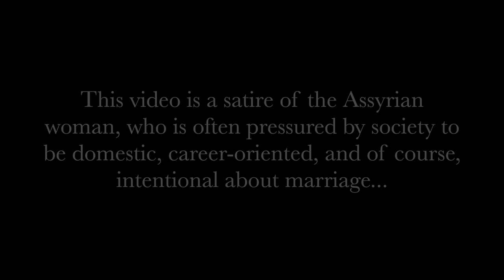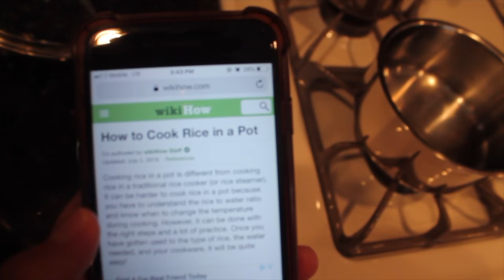Ramina Rated: Brati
A spin off inspired by the original song, "Bruni" by Azadoota and composer Robin Zirwanda.

Satirizing the Assyrian woman who is pressured by society to be domestic, career-oriented, and of course, intentional about marriage.

*LEGAL NOTICE*
This is copyrighted material. Please DO NOT republish. Share only via the YouTube link and credit the creator.

[Mother's POV]
Daughter, wake up,
your broom is ready.
Daughter, wake up.
the clothes are waiting for you.
x2

She's sweet and beautiful,
but she'S very lazy.
She wakes up after 8am,
who will come and ask for her hand in marriage?

Daughter, wake up,
Daughter, wake up.
x2

I always ask her,
"how do you want me to marry you off?"
Washing the dishes,
and she forgets to add Clorox.

Daughter, wake up,
Daughter, wake up.
x2

She doesn't know about tea leaves,
She uses Lipton tea bags.
And she's burned the rice,
her in-laws would bring her back.

Daughter, wake up,
Daughter, wake up.
x2

You're lazy, you're lazy, you're lazy, oh, you're lazy,
x2

[Daughter's POV]
Mom, leave me alone!
You've made my head spin!
Cleaning and cooking, and there's no man I'm interested in!

Mom stop, stop with your complaining.
Mom stop, how far will you raise your voice?
x2

From school, to work, and your household chores!
x2

[Mother's POV]
You're complaining too much,
don't talk back to your mother.
Here they come to ask for your hand,
they'll put a gold cross around your neck.

Daughter, wake up,
Daughter, wake up.
x2

They'll ask for your hand.
We'll give you up.
He'll marry you, and we'll be rid of you.
x2